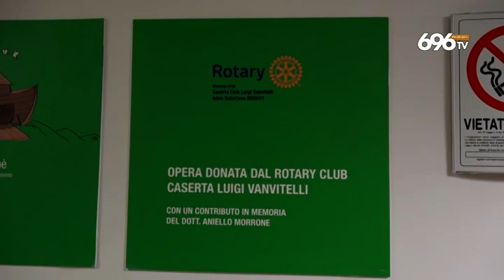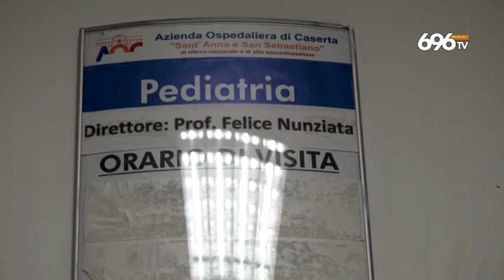Caserta, l'Arca di Noè è arrivata in ospedale